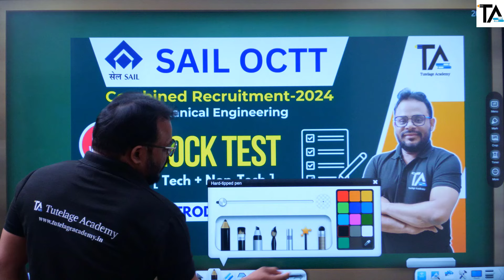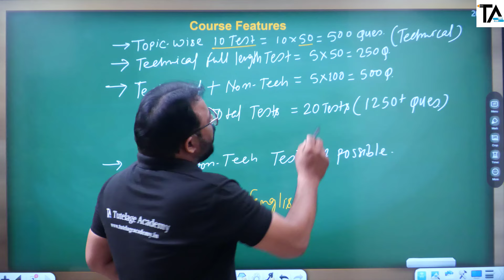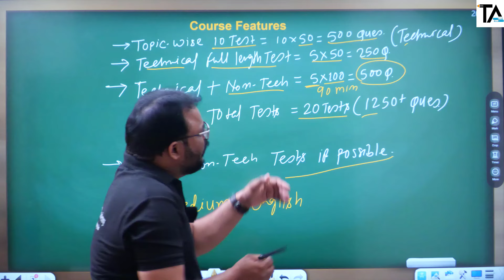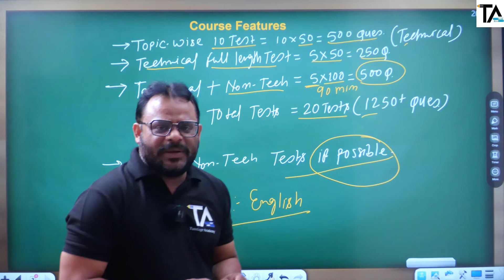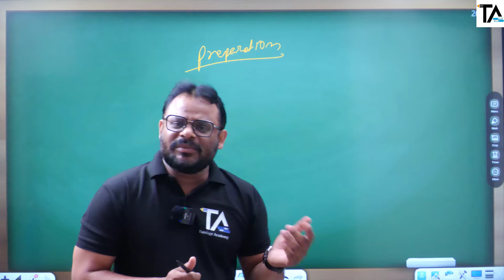SAIL OCTT Mechanical Engg. Mock Test 2024||Start SAIL OCT preparation with regular Mock Test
SAIL OCTT 2024 Exam Online Test Series introduction by Nishikant Kushwaha.

SAIL: Steel Authority of India OCT Trainee Recruitment 2024. SAIL OCT Trainee Mechanical Engineering Best online Course Technical Course Introduction by Nishikant Kushwaha and Team.

SAIL Bokaro Steel Plant
SAIL RSP
SAIL Rourkela
SAIL IISCO
SAIL BSP
SAIL Durgapur
Operator cum technician trainee
Exam 2024